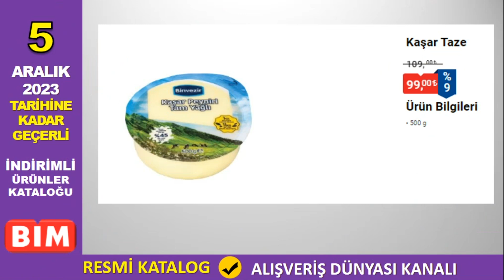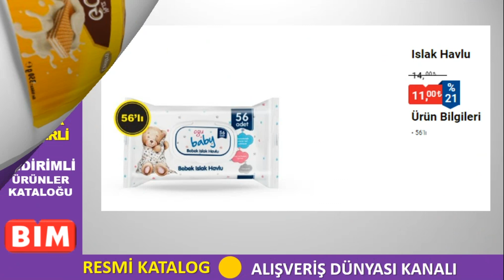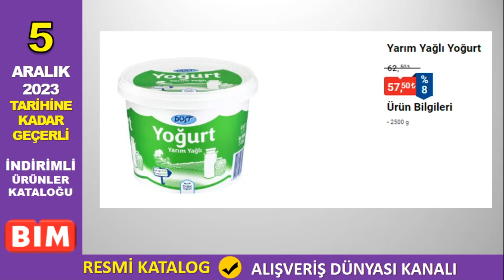BİM 29 KASIM - 5 ARALIK 2023 TARİHLERİ ARASINDA SATILACAK İNDİRİMLİ ÜRÜNLER RESMİ KATALOĞU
Alışveriş Dünyası Kanalına Hoşgeldiniz. Bu kanalda zincir marketlerin haftalık Aktüel ve İndirimli ürünler Kataloglarının sesli anlatımını ve tanıtımını yapmaktayım. Kanalıma destek vermek için Yorum ve Beğenilerinizi bekliyorum.